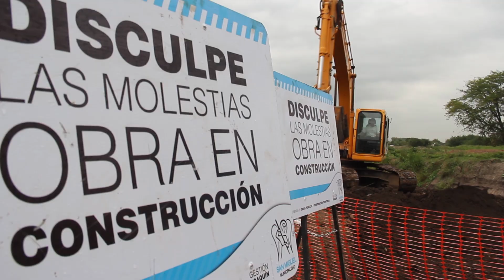Obra hidráulica | Testimonios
Los vecinos dejaron su testimonio después del temporal, al comprobar que gracias a la obra hidráulica del la cuenca Santa fe - barrio mitre,  ya no se producen más inundaciones en la zona. Esto fue posible gracias a una inversión histórica de 60 millones de pesos financiados por el municipio de San Miguel.